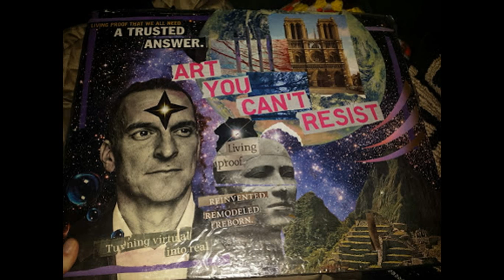METAMORPHISIS BY ANDREA SIMMONS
EACH SLIDE ON THIS SLIDESHOW WAS MADE BY EITHER MY ART OR MY PHOTOGRAPHY. NO PHOTOSHOP NO CLIP ART ASIDE FROM THREE PICS OF QUOTES OR SAYINGS AND THE 6,000 PORTFOLIO I DREW MY PICTURES FROM TOOK ME 12 YEARS TO ACCUMULATED AND OVER 20, 000 HOURS OF MY LIFE TO PRODUCE.SO THIS IS AN ACHIEVEMENT.THAT I DO NOT THINK MOST PEOPLE CAN COMPREHEND THE MAGNITUDE OF THIS UNDERTAKING AND WHAT IT TOOK TO PRODUCE THIS SLIDESHOW. IT LITERALLY REPRESENTS ALL THE WORK I HAVE DONE IN MY ADULTHOOD SO FAR .. THANK YOU FOR WATCHING